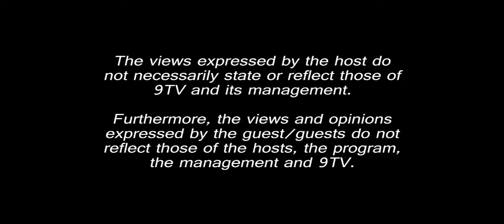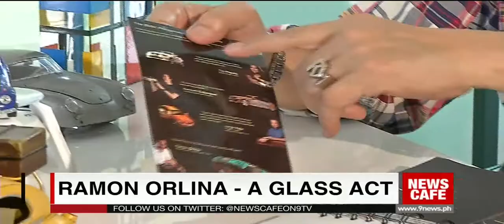News Cafe Episode 114: Ramon Orlina - A Glass Act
We talk to world renowned artist Ramon Orlina who has transfigured glass into art for almost four decades. This self taught artist pioneered the art of glass sculpting at a time when glass art was in its very early stages in Europe and North.